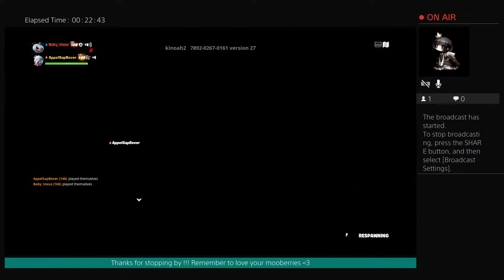With Andy Band-Aid Beat Bubble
Shoutout to all of my 104 Mooberries💕.
Shout out to the real ones: Berto,Gavin,Andy and everyone in between💞